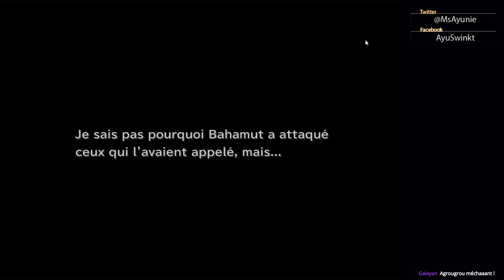FINAL FANTASY IX - Bataille entre Branet et Kuja #22